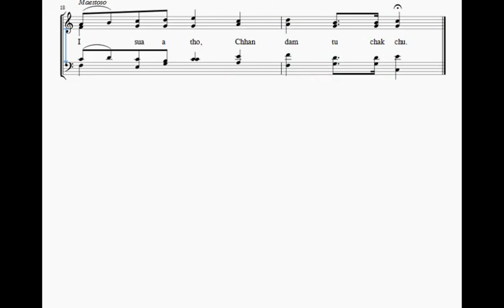En teh u, thawhlehna ni chu